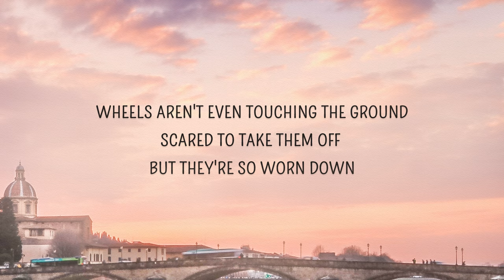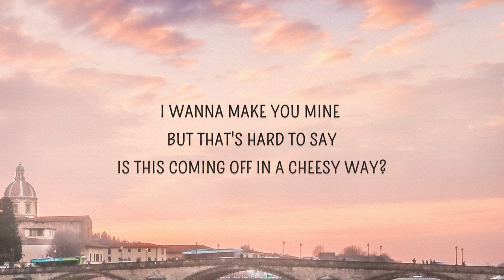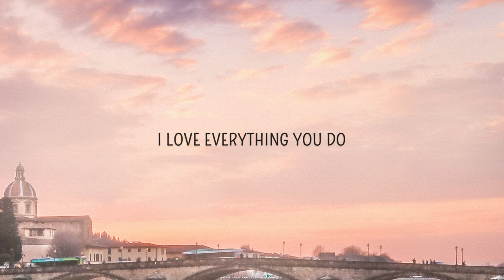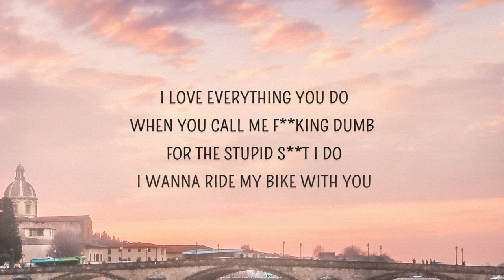Melanie Martinez - Training Wheels (Lyrics) | I love everything you do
0:43 That part 💛

Training Wheels Lyrics
[Verse 1]
Riding down, riding down
My hand on your seat
The whole way round
I carry band-aids on me now
For when your soft hands hit the jagged ground
Wheels aren't even touching the ground
Scared to take them off but they're so worn down
Promise I won't push you straight to the dirt
If you promise me you'll take them off first

[Chorus]
I love everything you do
When you call me fucking dumb for the stupid shit I do
I wanna ride my bike with you
Fully undressed, no training wheels left for you
I'll pull them off for you

[Verse 2]
Letting go, letting go
Telling you things you already know
I explode, I explode
Asking you where you want us to go
You've been riding two wheelers all your life
It's not like I'm asking to be your wife
I wanna make you mine, but that's hard to say
Is this coming off in a cheesy way?

[Bridge]
(Everything you do)
(No training wheels left for you)